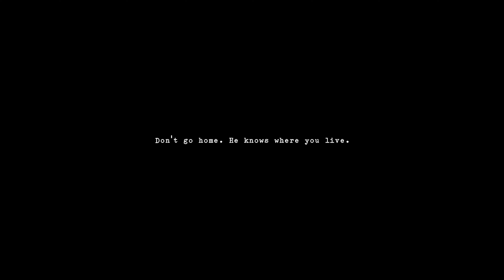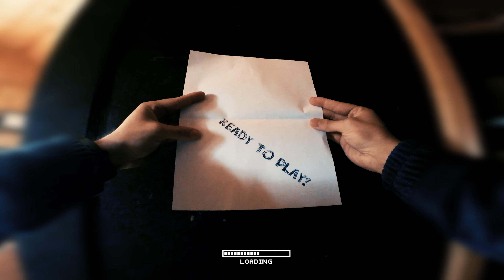WOODLAND: the video game [short film]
a horror short concept that simulates a horror survival game
created by Krizia De Abreu